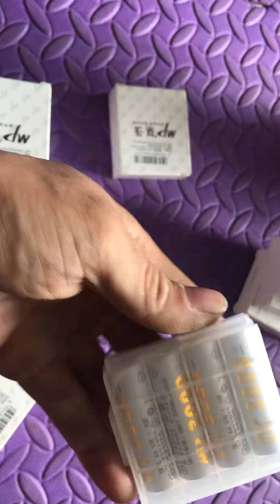Phụ kiện đã về